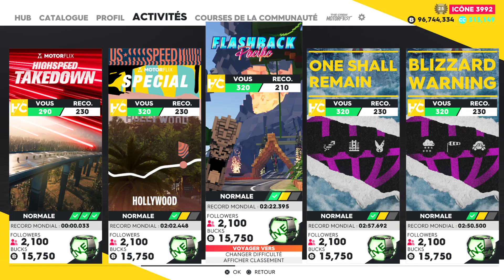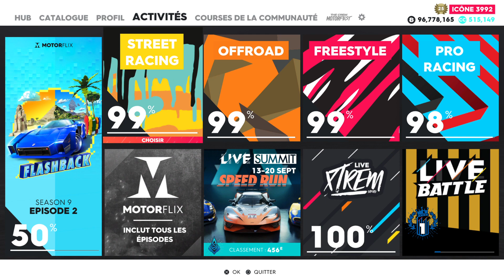the crew 2 épreuve street racing"FLASHBACK PACIFIC"HYPERCAR #10